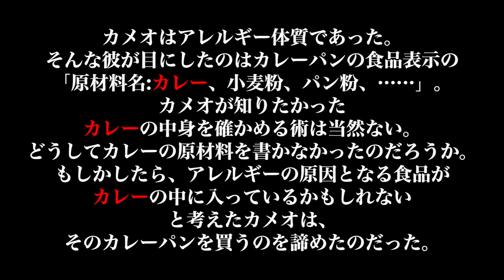【普通じゃダメ】ウミガメのスープで対決！！【ゲスト：小林祐介】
これでも真剣に考えてます：ガクト(梶原岳人)
ガクトに面白点をあげたい：ゆうすけ(小林裕介)

今回はウミガメのスープをやっていきます！
ガクトの質問が問題に関係なさ過ぎて…
一人だけ大喜利してたよね(笑)

ゆうすけくんがいなかったらガクトは一生たどり着かなかったかも…
みんなは、二人より早く解けたかな？

▼出典元
「ウミガメのスープ 本家『ラテシン』」様

◆アーティストガクト！！

ガクトが作ったカップリング曲「橙」のMVはこちら！

▼ガクトやゲストの方が身に着けている「ガクともグッズ」はこちらで購入できます！

▼メンバーシップ開設しています！
【おきがるガクとも　月額190円】
　収録の合間の何気ないリラックスしたガクトを写真に収めた「今日のガクト」が見れたり、ガクともチャンネルの「オリジナルスタンプ」を配信で使うことができます。

【じゅうじつガクとも　月額490円】
　上記の特典に加え、撮影後のガクトがその週にあった出来事を話す『本編のおまけトーク』やハマー(濱健人)とじゅんた(寺島惇太)のガチゲーム実況「G３」を見る事ができます！

【まんぞくガクとも　月額990円】
　上記の特典に加え、「ガクトの素」というガクトが生の弾き語りを披露したり、視聴者のみなさんとコメントで会話しながらまったり楽しむ限定生配信を見ることができます。(配信は月末に一回)

▼ガクト、頑張ってます！見て下さい！
【TVアニメ「ブラッククローバー」 （アスタ役）】
【TVアニメ「お前はまだグンマを知らない」 （神月紀役）】
【TVアニメ「炎炎ノ消防隊」（森羅日下部役）】
【TVアニメ「シャドウバース」（竜ケ崎ヒイロ役）】
【TVアニメ「SDガンダムワールド ヒーローズ」（劉備ユニコーンガンダム役）】
【TVアニメ「古見さんは、コミュ症です。」（只野仁人役）】
【HIPHOPメディアミックスプロジェクト「Paradox Live」(朱雀野アレン役）】
【アプリゲーム「あんさんぶるスターズ！！」（天城一彩役）】
【ゲーム「ジャックジャンヌ」（白田美ツ騎役）】

▼For Overseas People
Welcome to Gakutomo Channel (means Gakuto Friends Channel)!
This program is the program by which Gakuto where a friend isn’t here is increasing a friend!